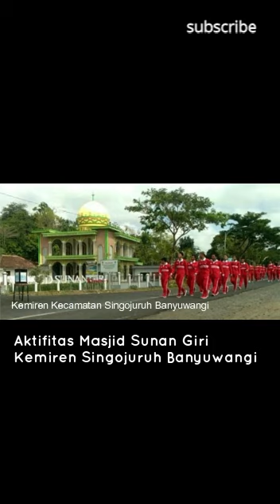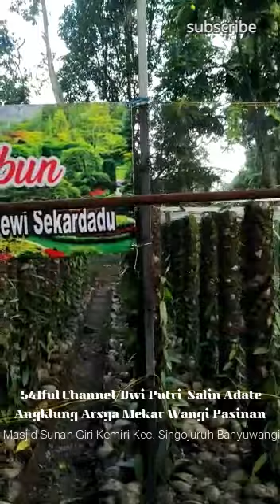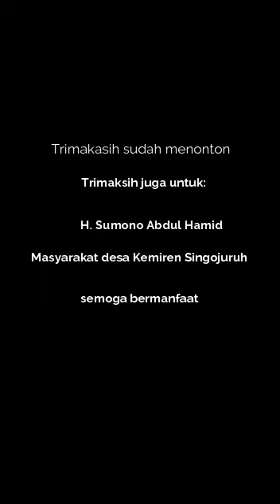Masjid Sunan Giri dan aktifitasnya Kemiren Singojuruh Banyuwangi, east java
Angklung Banyuwangi/ Arsya Mekar Wangi sinden Dwi Putri bersama Masjid Sunan Giri dan aktifitasnya Kemiren Singojuruh Banyuwangi